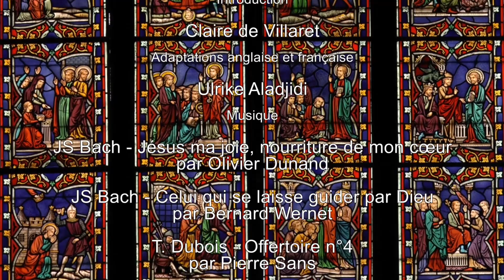Stained glass window of the Acts of the Apostles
We are in the south transept, on the side of the light. It is the stained glass window of the Acts, of the apostles, the contagion of the good news in the Roman Empire, with two main actors, Peter and Paul.

Bienvenue sur la chaine des Paroisses de Rueil-Malmaison
👉 RDV à 11h en direct pour la messe le dimanche matin